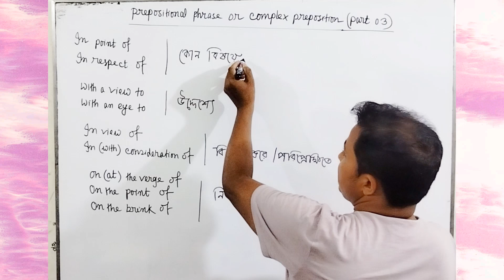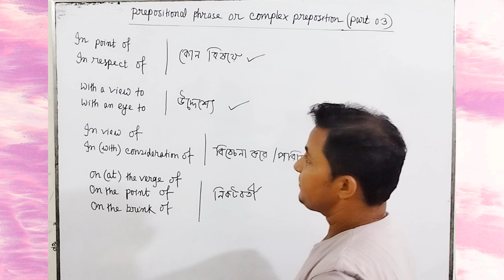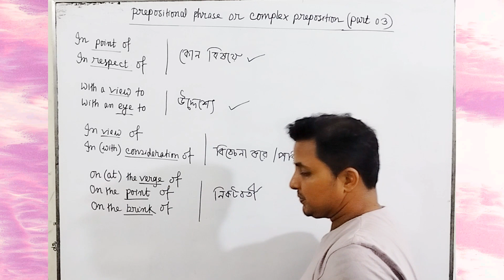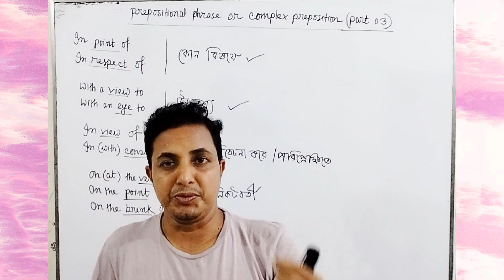prepositionalphrases complexpreposition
It is a very important topic for the students.